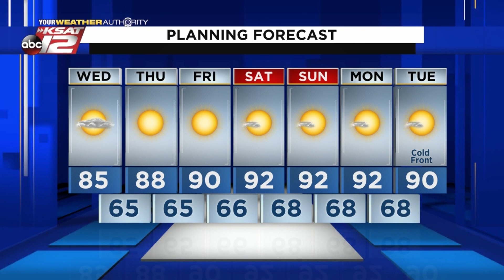Mike's Weather Webcast